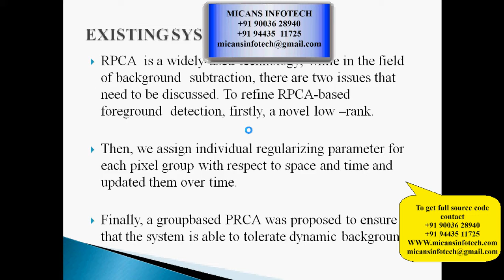Background Subtraction Based on Low-rank and Structured Sparse Decomposition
Background Subtraction Based on  Low-rank  and Structured Sparse Decomposition-IEEE PROJECT 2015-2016

COMPANY PROJECTS,
INTERNSHIP TRAINING,
MECHANICAL PROJECTS,
ANSYS PROJECTS,
CAD PROJECTS,
CAE PROJECTS,
DESIGN PROJECTS,
CIVIL PROJECTS,
IEEE PROJECTS,
IEEE PROJECTS IN PONDY,
IEEE PROJECTS,
EMBEDDED PROJECTS,
ECE PROJECTS PONDICHERRY,
DIPLOMA PROJECTS,
FABRICATION PROJECTS,
IEEEPROJECTSINPONDICHERRY,
PROJECTDEVELOPMENTCENTRE